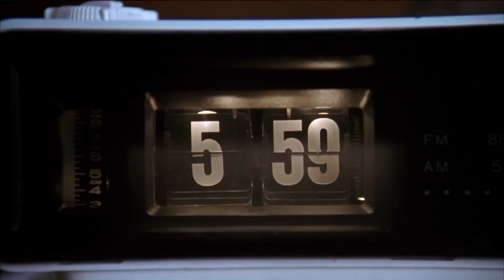Violet Ramis Stiel on Sharing Memories about her dad Harold Ramis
"Ghostbuster's Daughter: Life with My Dad, Harold Ramis" is available now. Violet will also be at Book Soup in West Hollywood this Saturday at 3 p.m. All the information is on your screen. This segment aired on the KTLA 5 Morning News, Wednesday, June 13, 2018.